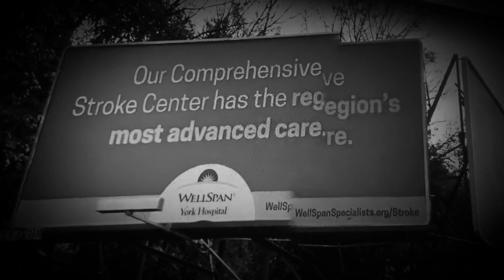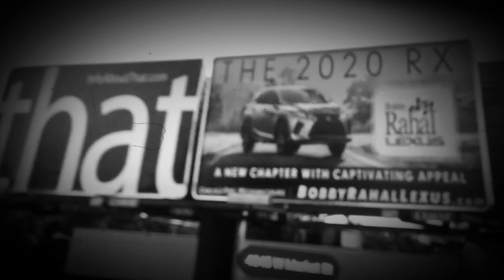Lamar advertising cartoons Lamar advertising cartoons Lamar advertising cartoons Lamar advertising c